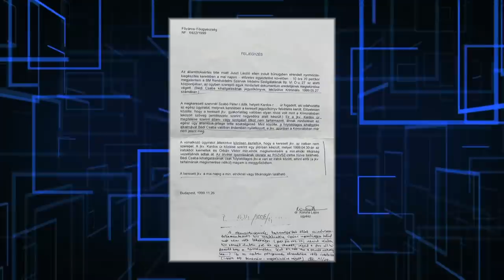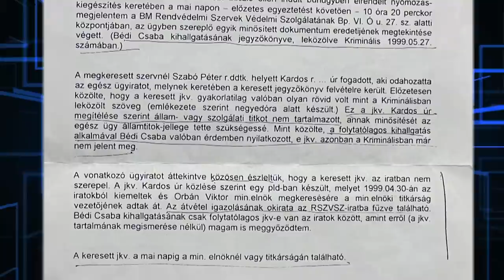Magánbeszélgetés - Szilvásy György (Juszt László műsora)